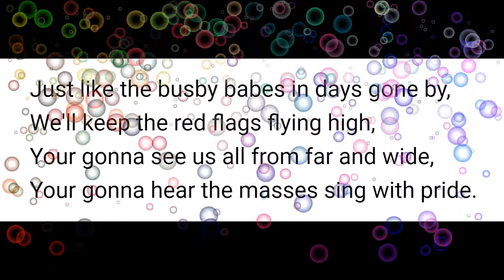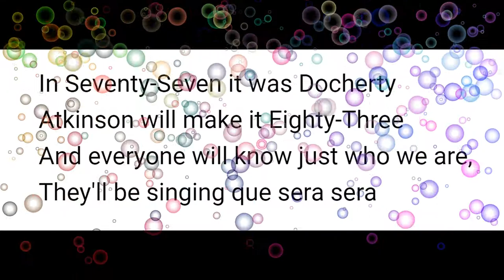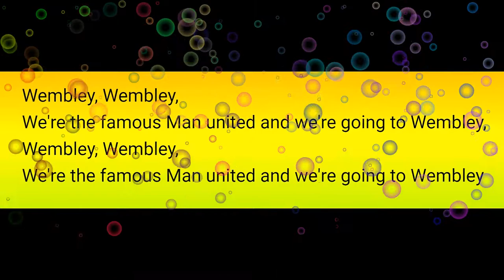Glory to Man United !